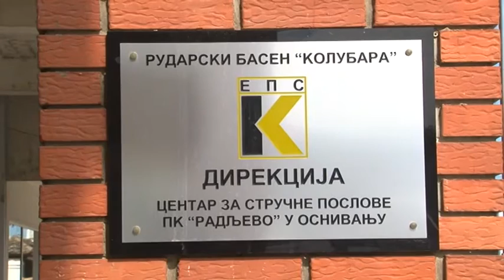Ub: KZN u kancelariji KOP Radljevo